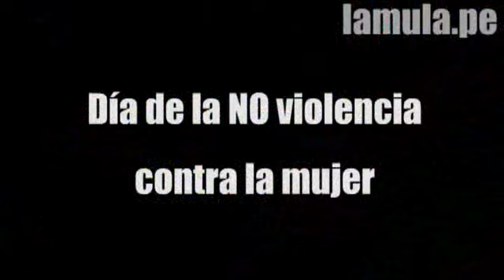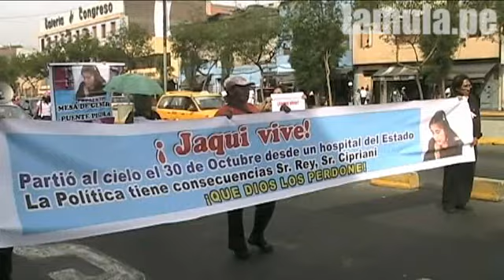Así fue el día de la NO violencia contra la mujer